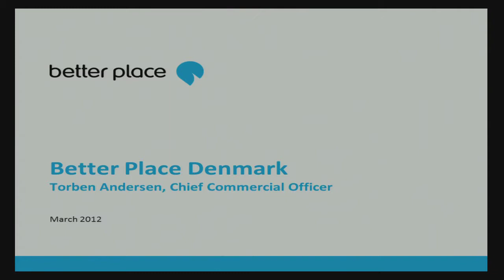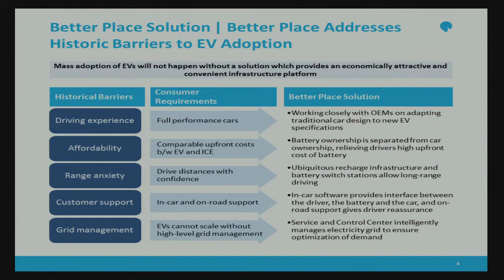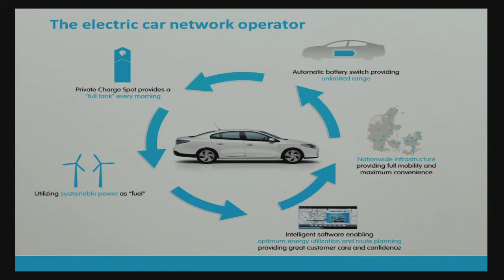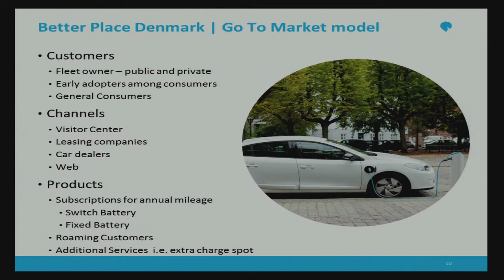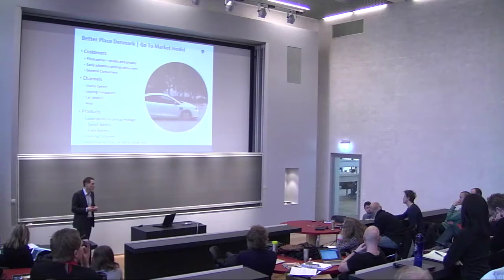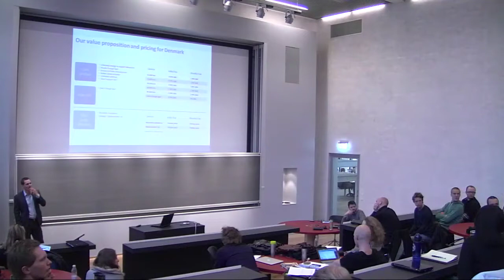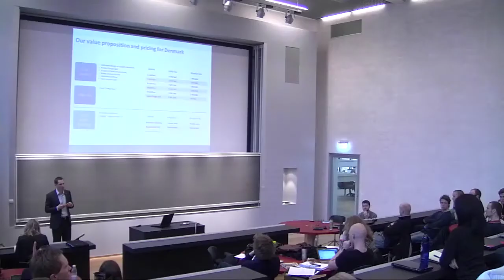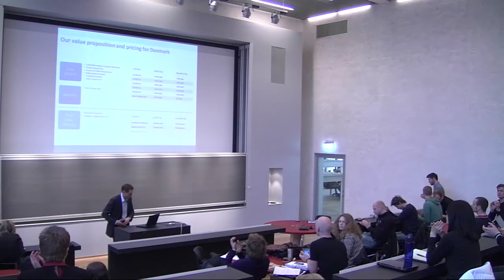08-4/4: Better Place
Presentation by Torben Andersen, CCO of Better Place; Chapters: 00:00 - Introduction; 00:30 - Better Place; 02:30 - Beginning; 08:00 - Solution; 15:30 - Market model; 25:00 - Questions;